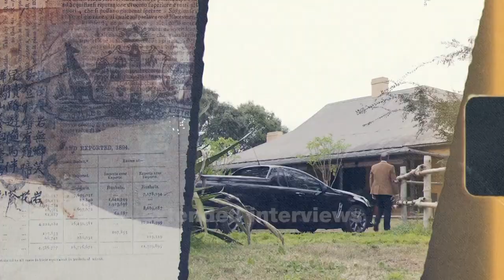Mary Reiby's story as told by Nicole Starling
Mary Reiby's legacy is representing one of many convicts who once emancipated, went on to contribute so much to the early colony life in Australia. She went from being arrested and shipped to Australia as a teenager to successful business woman and philanthropist. Hear her remarkable story, told by historian Nicole Starling.

Part of the Faith Runs Deep interview series by Karl Faase.